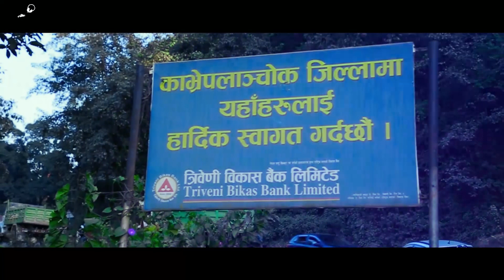Kavre Jilla Hamro - Arjun Gautam | New Nepali Adhunik Song Song 2016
New Nepali Adhunik Song "Kavre Jilla Hamro" by Arjun Gautam

ALBUM: KAVRE JILLA
Vocal: Arjun Gautam
Lyrics / Music: Arjun Gautam
Arranger: Pradeep Shrestha

Model: Yadap and Suru
Camera: Sani Paudel
Edit: Arjun Khadka
Direction: Ekanta Magar

A Presentation of Nepal International Film Academy.